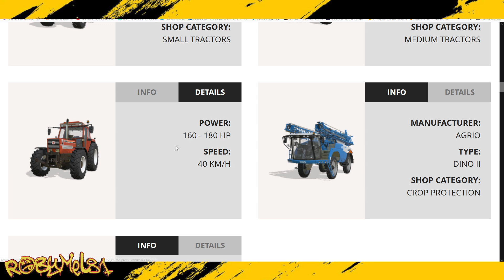PREMIUM EXPANSION 🥕🌱 FACTSHEET #1 ➤FARMING SIMULATOR 22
🖥️⌨️ Specifiche del mio Pc:
Processore: Ryzen 9 5900x --
Scheda Madre: Asus Tuf B550Plus Wifi --
Scheda Video: Asus ROG STRIX GTX 1070 8gb --
Alimentatore: Corsair 850W 80+ Gold --
SSD: WD Black 1 tb M2 NVME 4.0 --
Ram: Patriot 32gb 3200Mhz DDR4 --
Case: Empire Gaming Diamond RGB ATX --

OPPURE
💰  Diventa un supporter del canale con una piccola donazione: